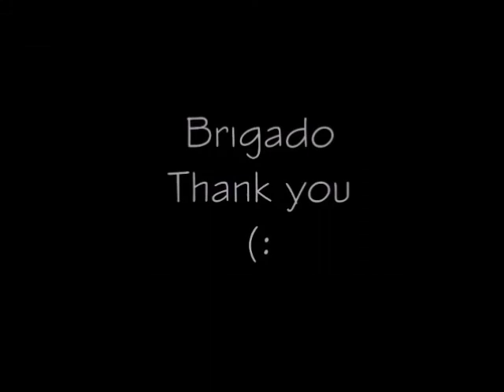Neymar - TOP 10 GOALS EVER - FC BARCELONA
Villarreal*
Neymar deixou saudades em sua passagem pelo barcelona pela temporada de 2013-14 a 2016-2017.

Music 1 - Uplink - To Myself
Music 2 - Flo Rida Ft Akon   Who Dat Girl (Promise Land Club Mix)

without intent to violate any right.